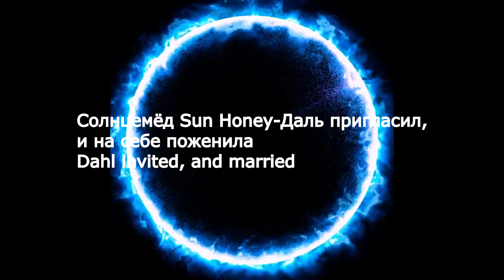Солнцемёд Sun Honey Даль пригласил,а На себе поженила Dahl invited, and married